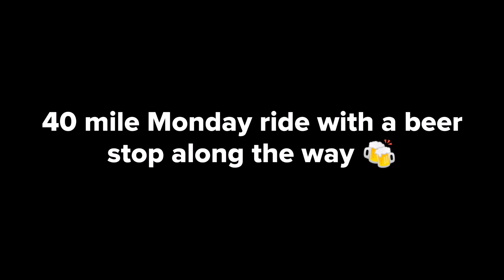19,April,2021. 40 mile Monday ride with a beer stop along the way 🍻😜